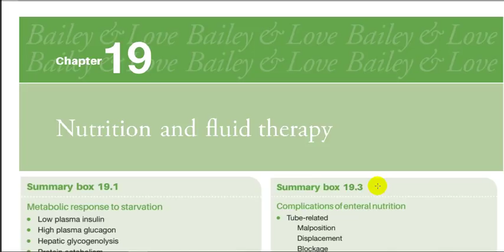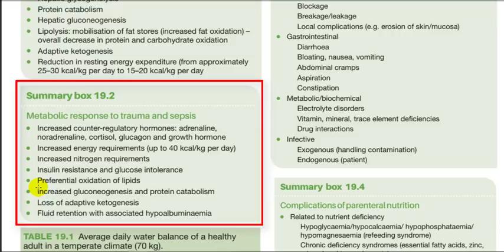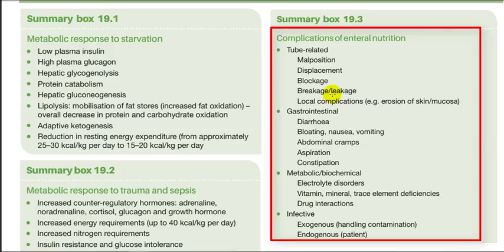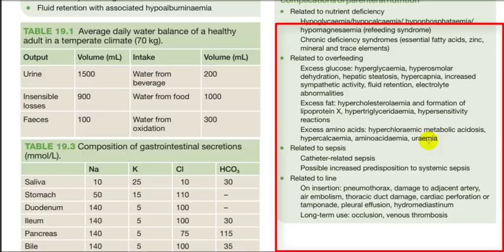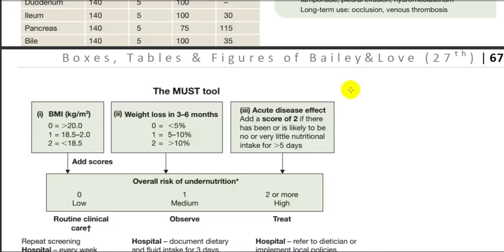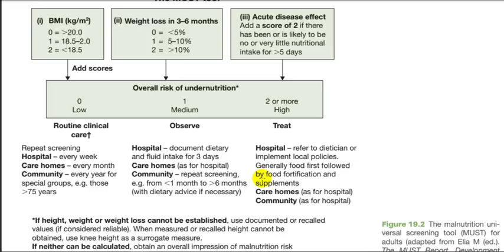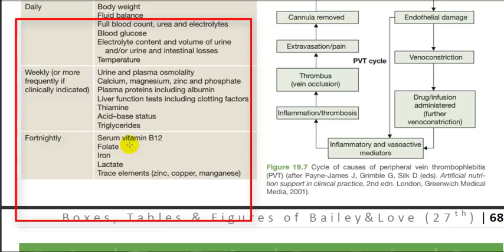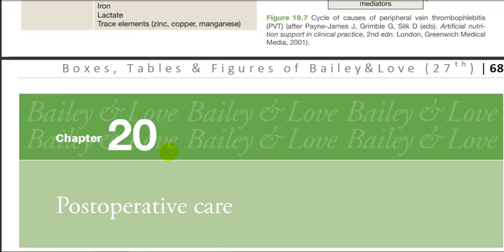Nutrition and Fluid Therapy in Surgical Practice - 5 Minute Medical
COntents of The Lecture:
1. Changes in Starvation
2. Changes in the postoperative period
3. Complications of Enteral and Parenteral Nutrition
4. Compositions of DIfferent infusions
5.  Malnutrition screening ( MUST tool)